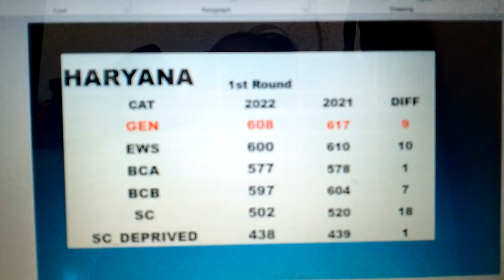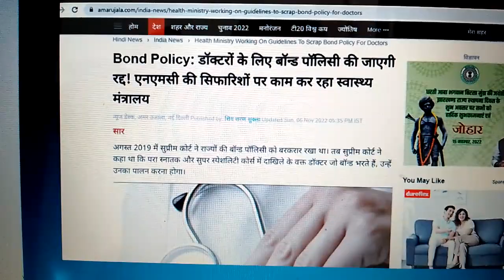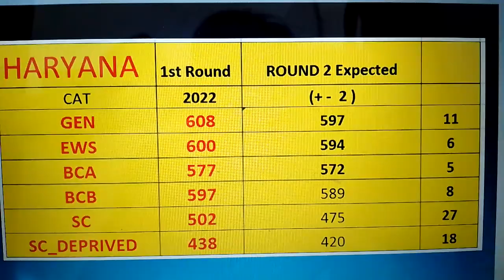Neet 2022:- HARYANA ROUND 2 EXPECTED CUT OFF - VERY LOW CUT OFF THIS YEAR in ROUND 2 in HARYANA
HEY GUYS , THIS is Er.Uday Kumar Discussing Neet 2022:- HARYANA ROUND 2 EXPECTED CUT OFF - VERY LOW CUT OFF THIS YEAR in ROUND 2 in HARYANA
Haryana MBBS admission 2022 Round 2 College wise category wise Expected cut off | NRI Quota MBBS

neet result
.Topics covered in the video:
neet news
neet 2022
neet preparation
neet news
latest neet news
upneet
neet counseling
neet 2022 cut off marks for government colleges
neet ug
neet
NEET Cut off 2022: Check Category Wise MBBS,
NEET Cut-off 2022: Category-Wise Marks
NEET UP Cutoff 2022:Expected and Previous Year Cut-off